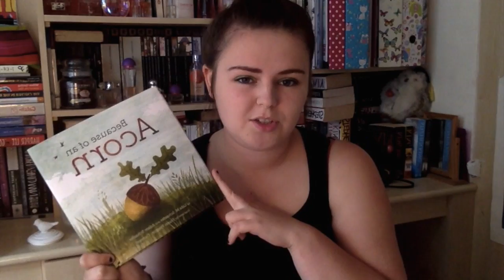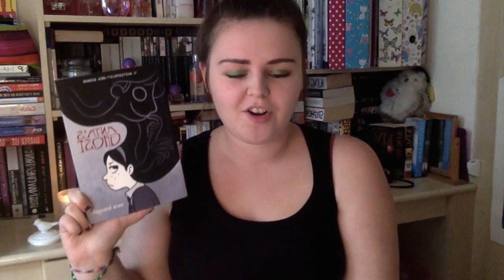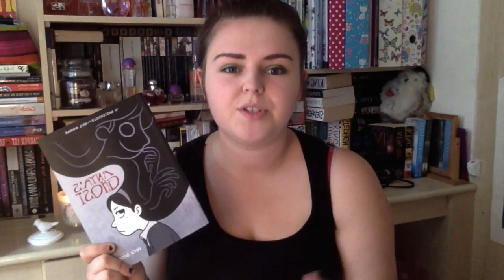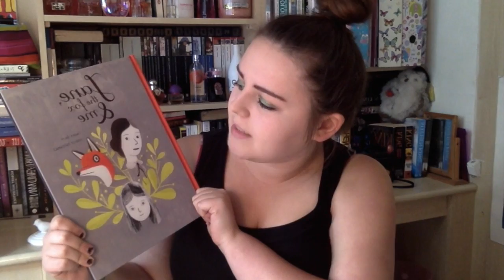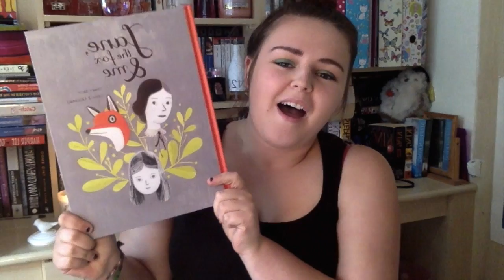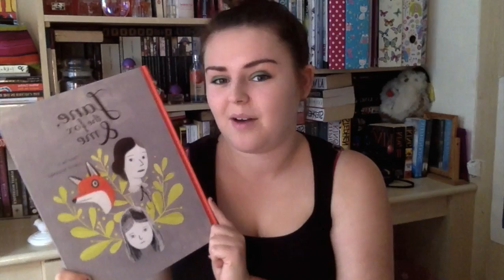Three Graphic Novel Reviews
A review of the three graphic novels I've read this week.